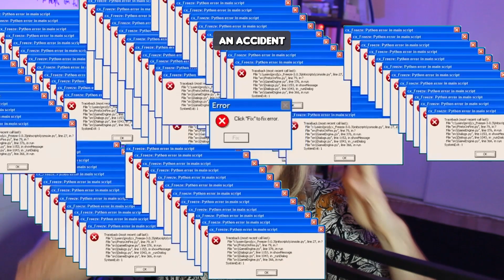My Boyfriend And Sister Are "Really Good Friends" - r/BestofRedditorUpdates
r/BestofRedditorUpdates - AITA for asking my bf to stop sharing everything with my sister?